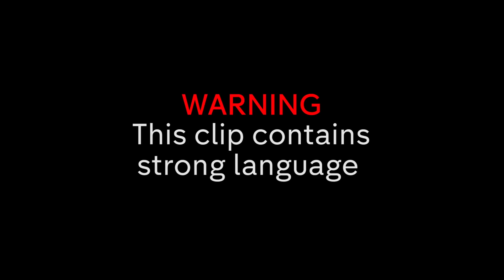"We Are Not Friends" - Habbs & Ex Harvey Argue Over Dating Boundaries | NEW Made in Chelsea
Habbs' ex Harvey wants to make moves on her housemate...